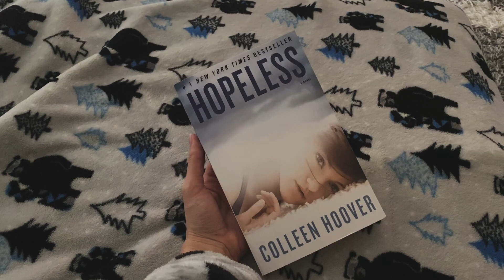SICK DAYS, SEEING MY SPECIALIST & TRYING TO FEEL BETTER // vlogmas day 7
Hey guys... I am sick once again and I haven't posted a vlogmas video since Friday! So I decided to vlog with you guys and try and feel better!

EQUIPMENT USED -
Camera: Canon Rebel T6I & Canon EOS M100
Light: Ama
zon Ring Light
Editing: imovie

Intro/outro credit: manique here